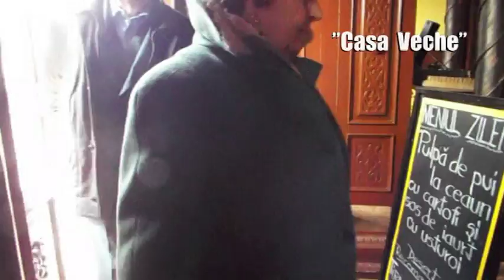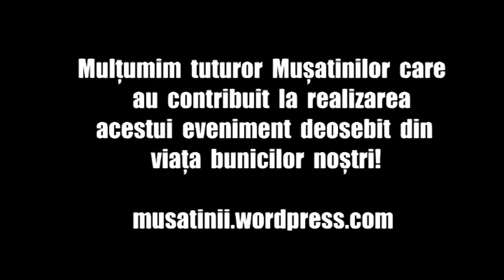Eveniment de Craciun cu seniorii de la Casa Bunicilor Roman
Am reușit din nou să aducem bucurie în sufletele bunicilor noștri!